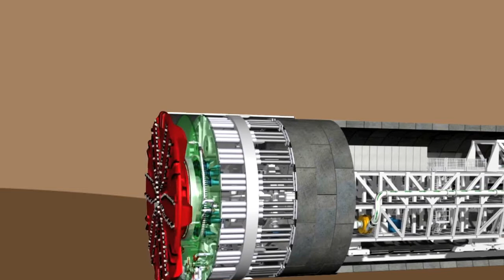Port Said Tunnels